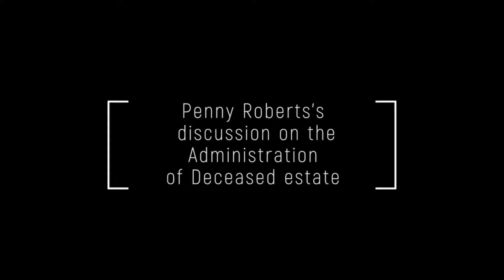4. Beneficiaries of a will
The video talks about the people who will inherit from the estate.